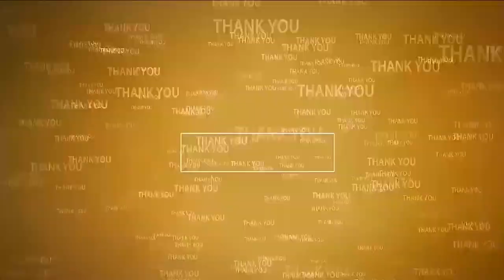ప్ర‌జ‌ల‌ను అప్ర‌మ‌త్తం చేసిన సీఐ వేమారెడ్డి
- చేజ‌ర్ల మండ‌లంలో ప‌ర్య‌టించిన సంగం సీఐ
- తుఫాన్ నేపథ్యంలో చేజర్ల మండలంలో పర్యటించిన సిఐ వేమారెడ్డి మరియు ఎస్ఐ ప్రభాకర్ యాదవ్